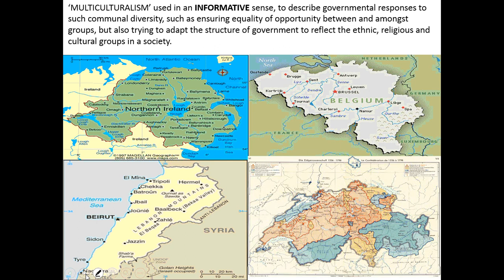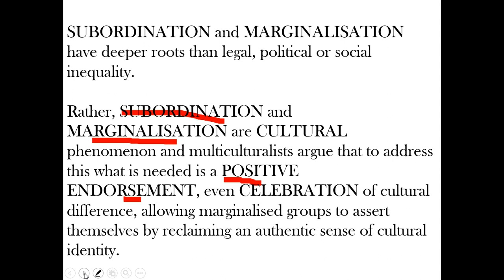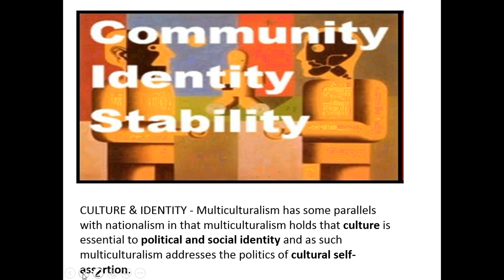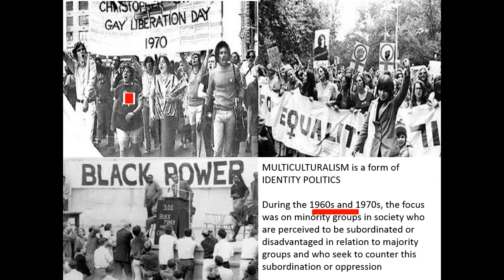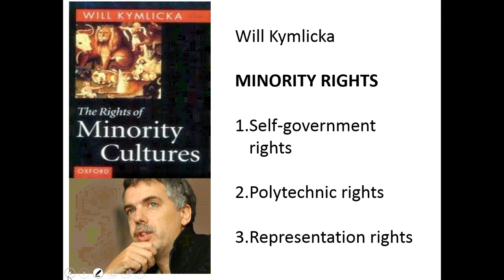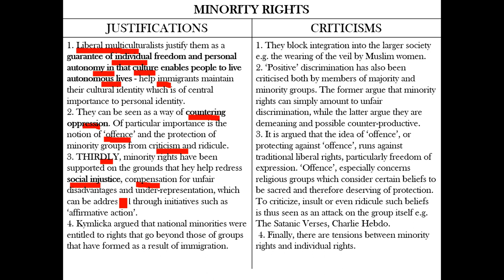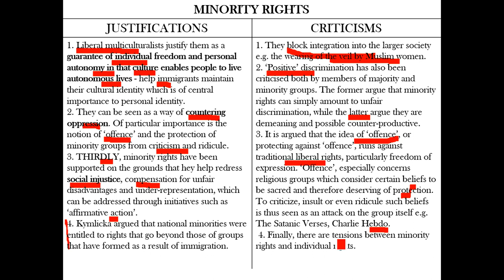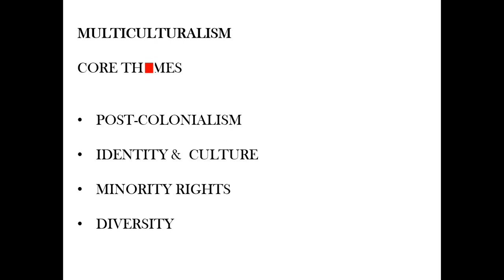multiculturalism core themes